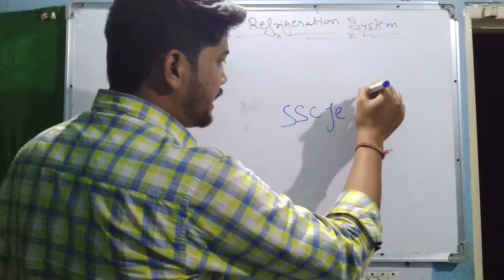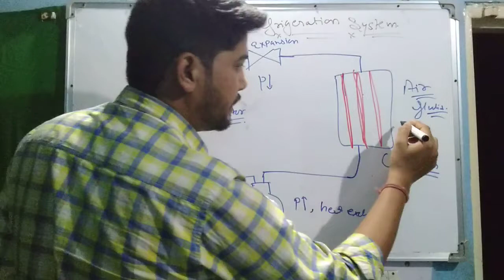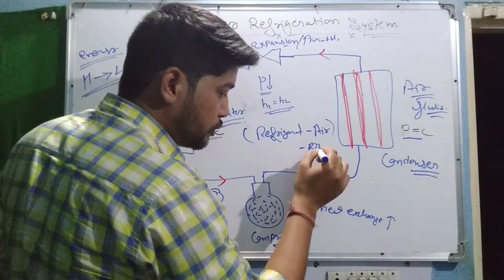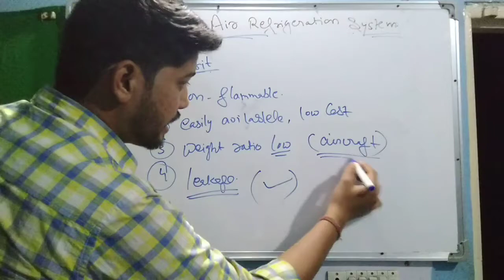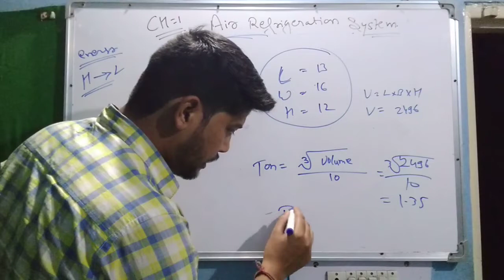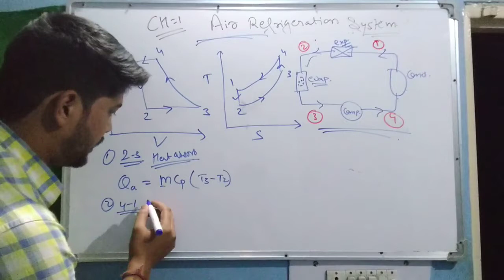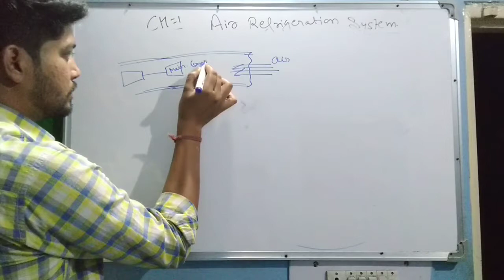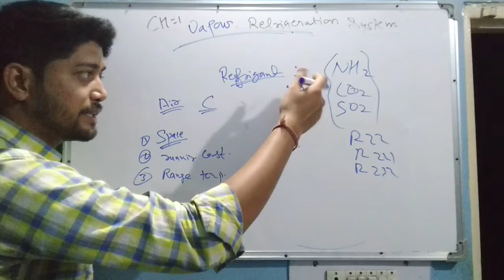air refrigeration,vapor refrigeration ||lec:- 1